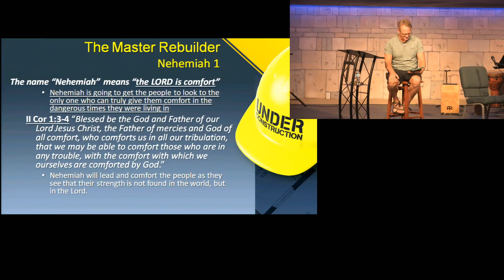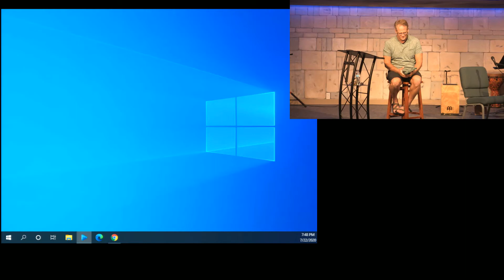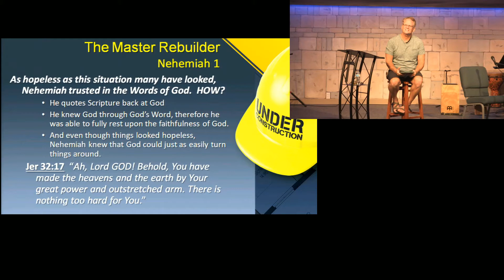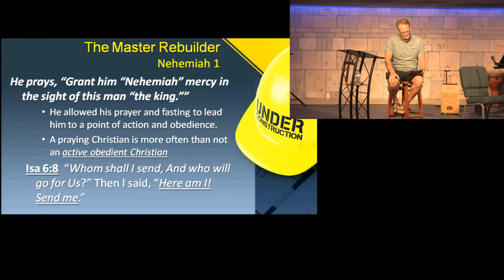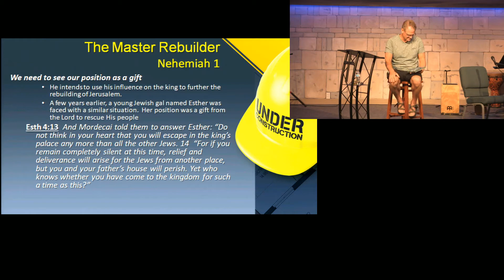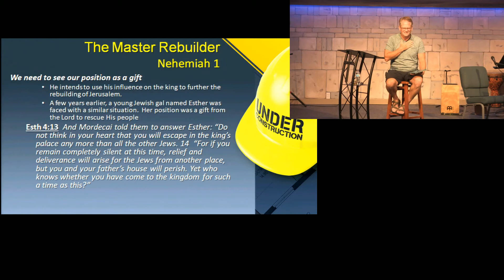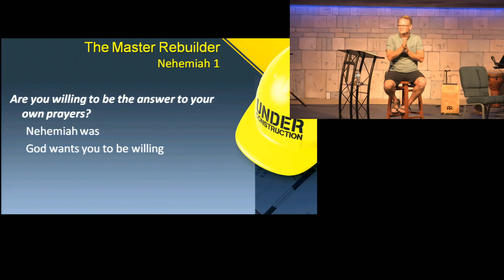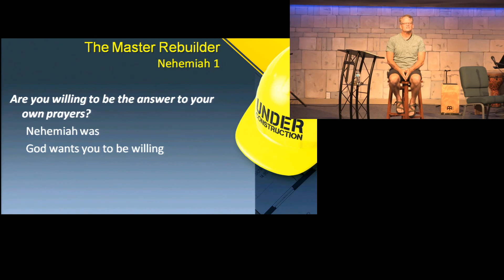Nehemiah 1 - The Master Rebuilder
Pastor Rod teaches about Nehemiah's prayer. We see how Nehemiah prays humbly for God's people and for himself. He prays God's Promises because He knows God through His Word. And it's the best place to be, at God's Feet, praying His Will. May we be willing, just as Nehemiah, to be used for God's Glory.